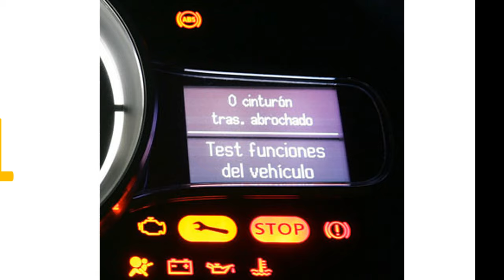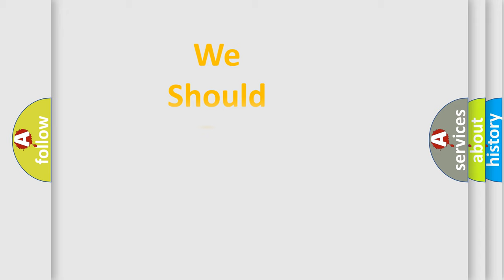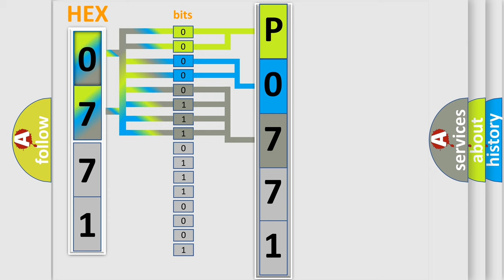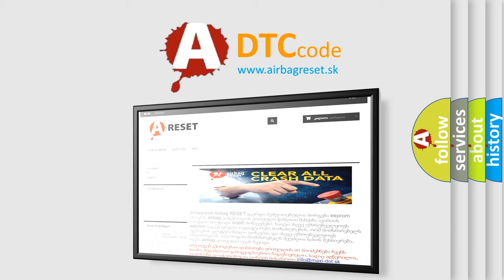DTC Audi P0771 Short Explanation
Contents:
0:21 Basic DTC analysis according to OBD2 protocol standard.
1:48 Insight into programming
2:58 A diagnostically understandable description of the Diagnostic Trouble Code
3:05 Basic error definition

Make:
Audi
Code:
P0771
Definition:
Shift solenoid E performance or stuck off
Description:
Common high-side switch 3 on and no defects Common high-side switches not deactivated by module 2 Multiplexer valve is controlled and steady state time (  higher then  = 50 ms) Terminal 15 voltage  higher then 4 V for more than 500 ms
Cause: